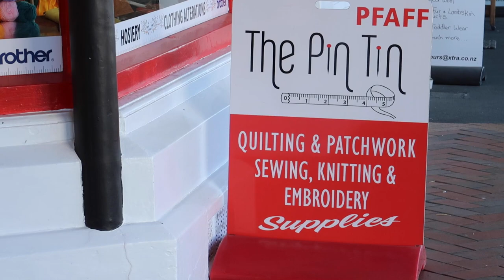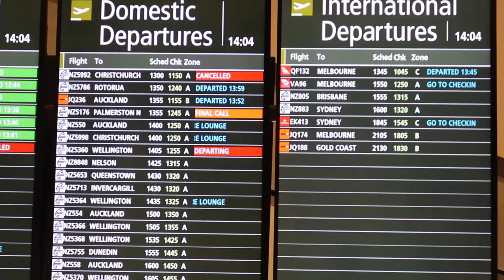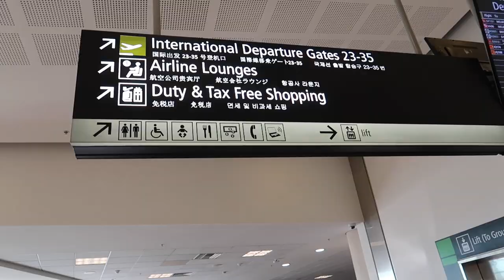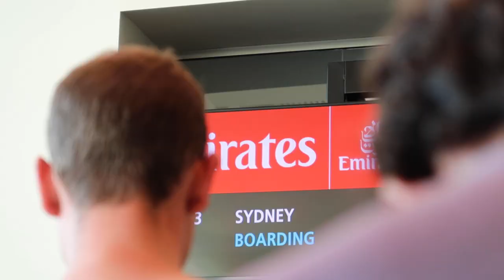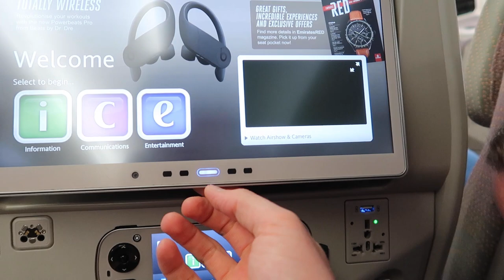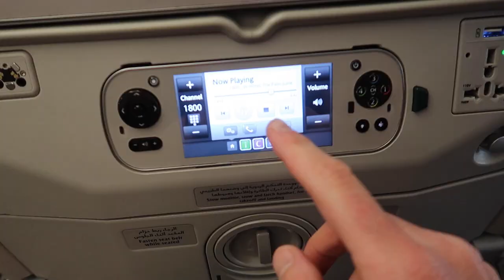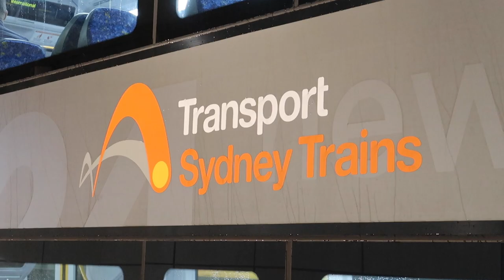Flying EMIRATES for the First Time! | Economy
In this video, we take our very first Emirates Flight, which, as budget travelers, we were entirely TOO EXCITED ABOUT! We head from Christchurch, NZ to our 36th Country: AUSTRALIA! Cheap tickets, lounge access, and great service make a travel day so much fun!